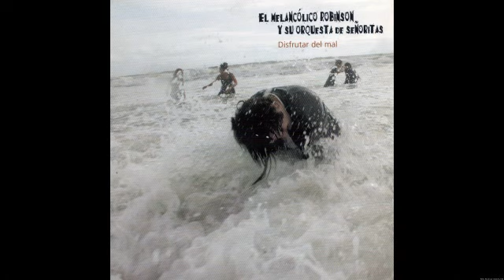El Melancolico Robinson y Su Orquesta De Señoritas - El Niño Del Septimo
¡Otros canales súper interesantes!

SoPopMusic es el canal dedicado a la música pop en general. Podrás redescubrir los clásicos del pop (pop de los 60, pop de los 70...) y también disfrutar de las últimas novedades.